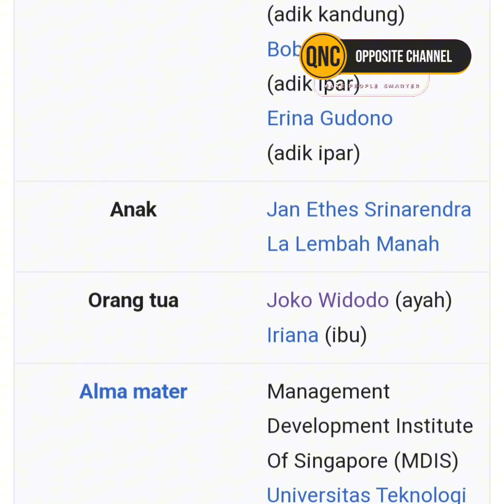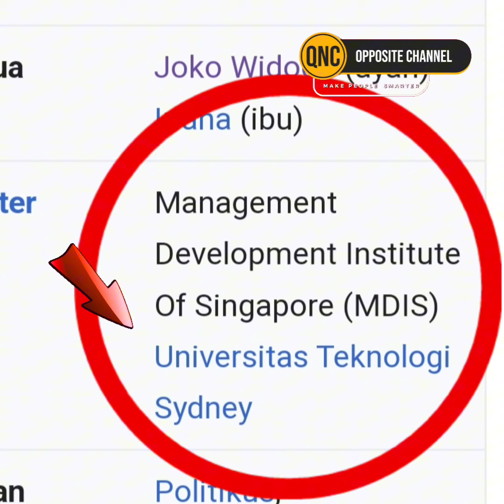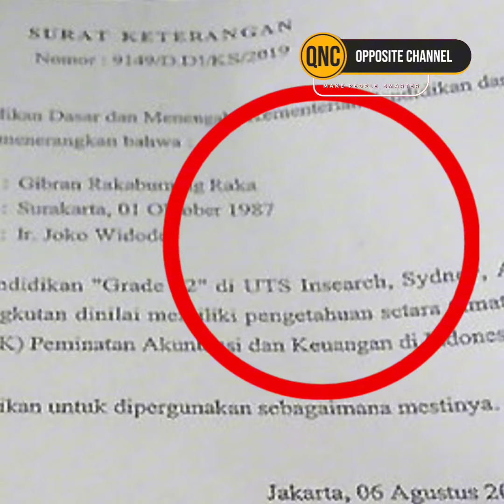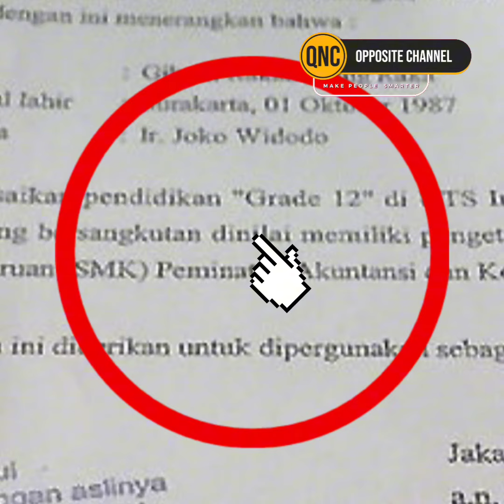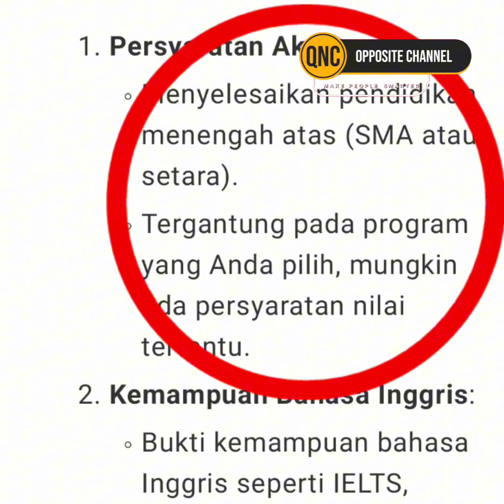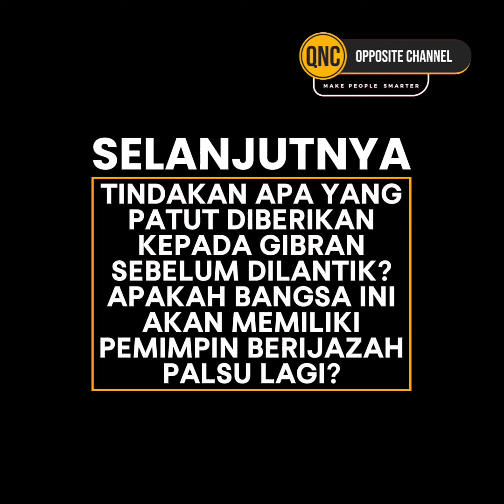GIBRAN DIDUGA TAK BERIJAZAH SMA/SMK MOSOK DIA SARJANA ⭕ INDONESIA SUKA PEMIMPIN BERIJAZAH PALSU 📌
Ditemukan fakta bahwa Surat Keterangan Kesetaraan Pendidikan Gibran yang dibuat oleh Kemendikbud adalah salah bahkan bisa diduga sebuah KEBOHONGAN BESAR yang dibuat untuk melegitimasi Pendidikan Gibran agar setara dengan SMK Peminatan Akuntansi dan Keuangan di Indonesia.
Padahal lembaga pendidikan yang dikatakan tempat Gibran Rakabuming Raka menyelesaikan pendidikan di Sidney Australia yaitu UTS Insearch hanya sebuah lembaga pendampingan para siswa luar negeri yang ingin kuliah di UTS Australia atau hanya setara dengan kursus seperti Primagama di Indonesia...